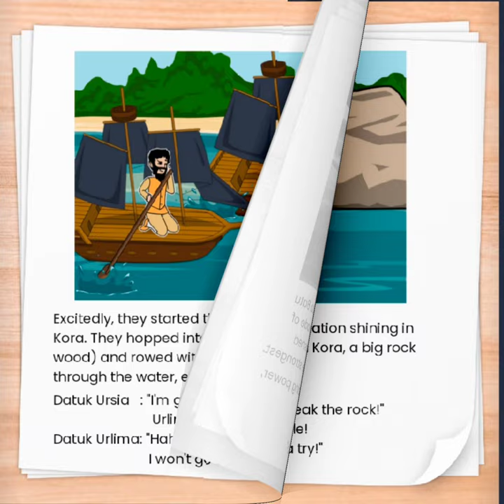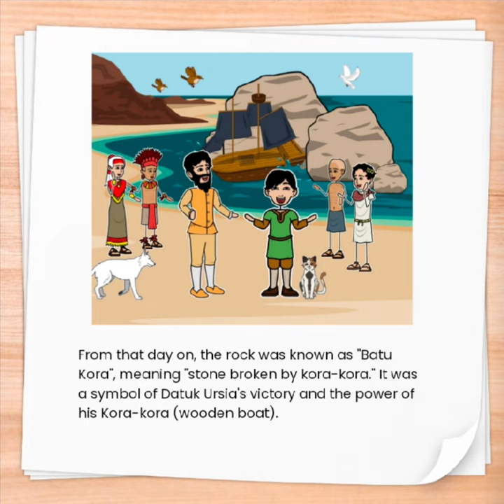The story of Batu Kora | A folktale from the Aru Islands | by Friski Herwawan and Hendrik Maruanaya